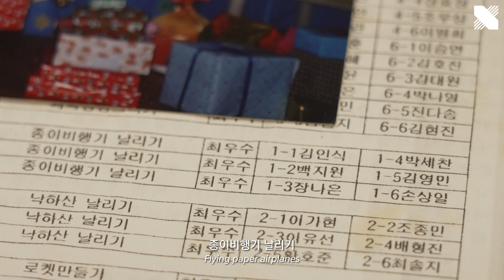[IM:PERFECT] Rascalㅣ라스칼 다큐멘터리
무엇 하나 잘하는 게 없는 것 같던 어린 시절의 김광희.
하지만 '프로게이머'라는 꿈을 찾고 후회하지 않을 삶을 살게 된 라스칼.

원하는 곳에 닿지 못하더라도,
매 순간을 진심으로 도전하며 자신만의 가치를 찾아나가는
라스칼 그리고 김광희의 이야기